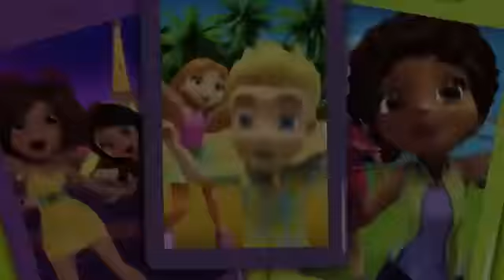Polly Pocket en francais 🌈Le concert secret - Nouveaux épisodes 💜 épisodes complets | Dessins animés